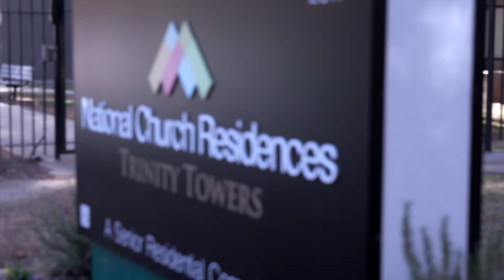Doing Goodr with DINTY MOORE® Stew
The DINTY MOORE® brand and Goodr teamed up to help feed needy Atlanta seniors.